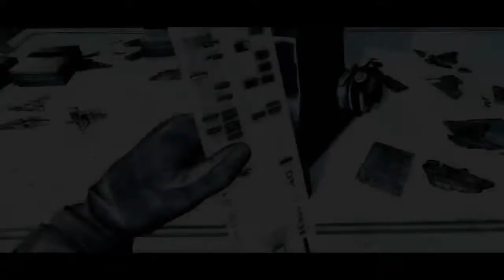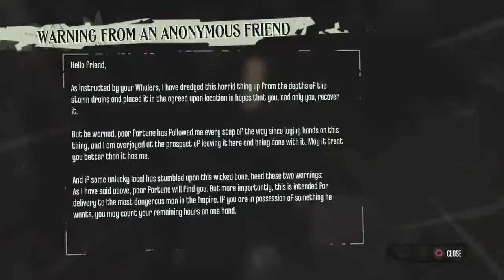Dishonored The Brigmore Witches [part 1] complete failure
THIS CHANNEL IS NOT MADE FOR KIDS 13 AGE OR YOUNGER!!